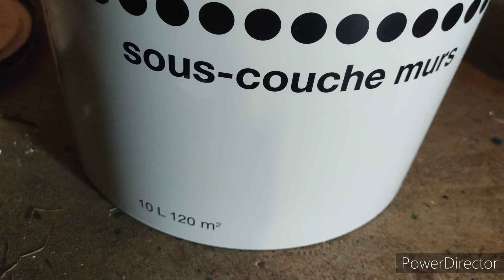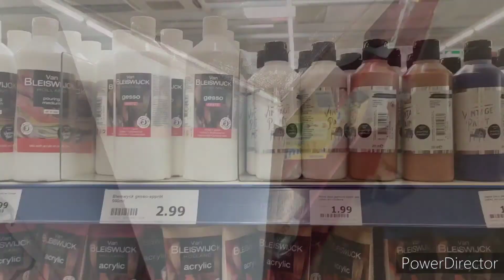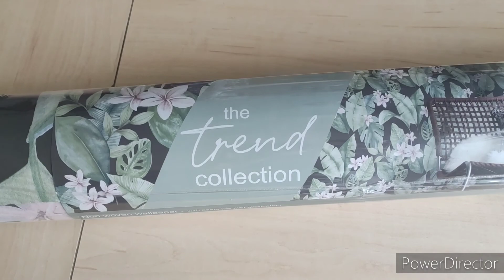VLOG RETOUR AU BRICOLAGE ET DECO, FRIPERIE MODE ET MAKEUP !